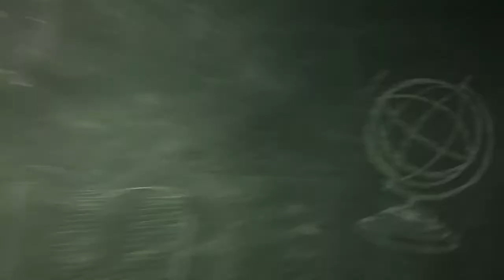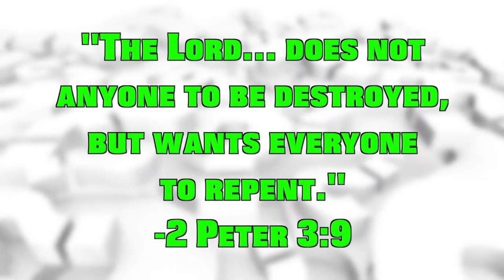What does it mean to be forgiven?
Jesus Can Forgive Every Single Sin!
Luke 23:32-43